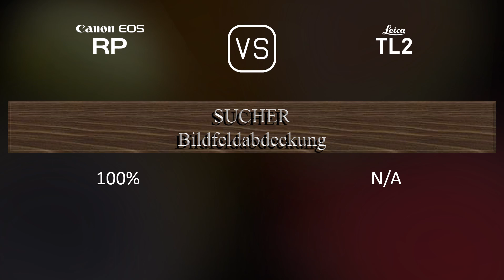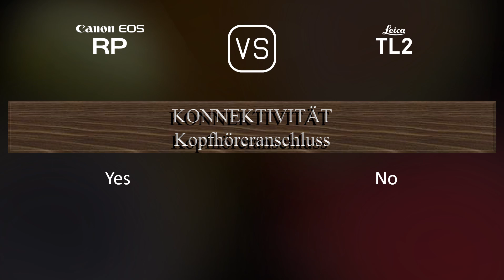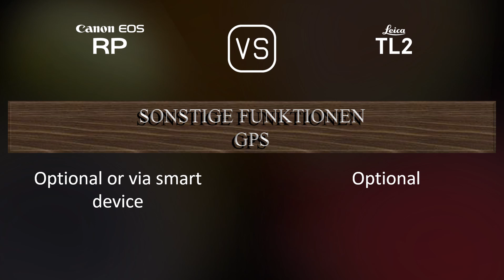Canon EOS RP vs. Leica TL2: Ein Vergleich der technischen Daten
Dieses Video gibt einen Überblick über die Canon EOS RP und die Leica TL2 in einem parallelen Technikdatenvergleich (comparison of specifications). Vielen Dank fürs Zuschauen.

00:25 EINFÜHRUNG
00:33 KAMERAGEHÄUSE
00:40 BILDSENSOR
01:01 BILD
01:16 OPTIK & FOKUS
01:41 BILDSCHIRM
01:58 SUCHER
02:13 FOTOGRAFISCHE FUNKTIONEN
03:06 VIDEOGRAFISCHE FUNKTIONEN
03:20 SPEICHERUNG
03:24 KONNEKTIVITÄT
03:49 ALLGEMEINE ANGABEN
04:07 SONSTIGE FUNKTIONEN